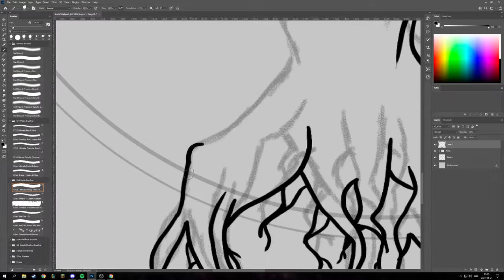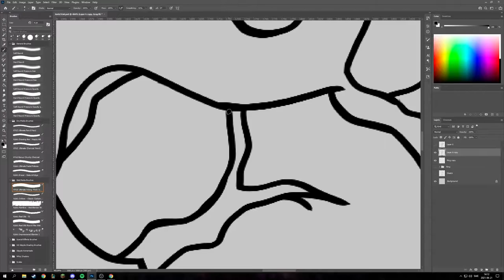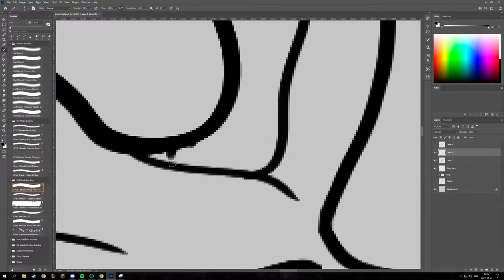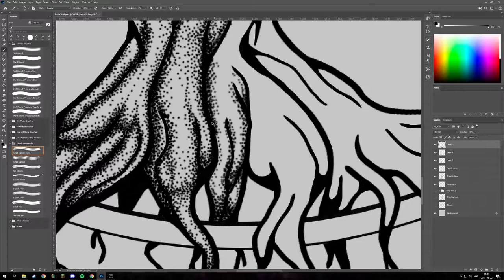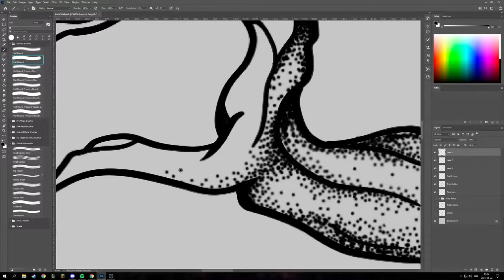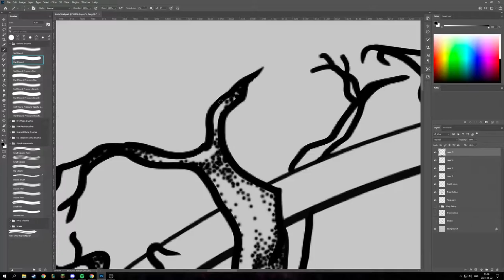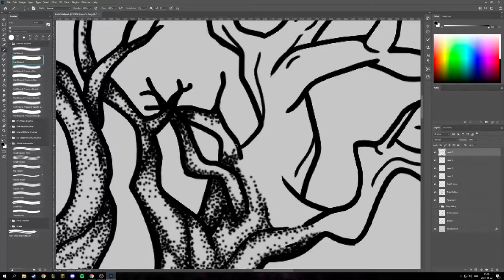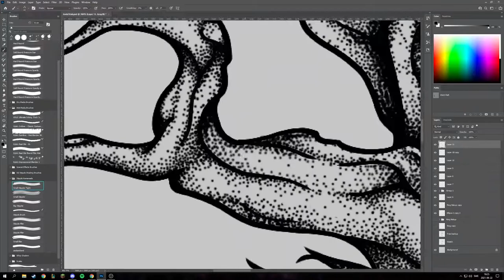Yggdrasil - Dotwork/Blackwork Art Speedpaint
Timelapse/speedpaint of my latest commission, a tattoo design of the famous Yggdrasil world tree from norse mythology. Lots of dots placed on this one, please enjoy!

Actual Time: 6hrs 20min

And send a DM on Instagram of you want a commission!